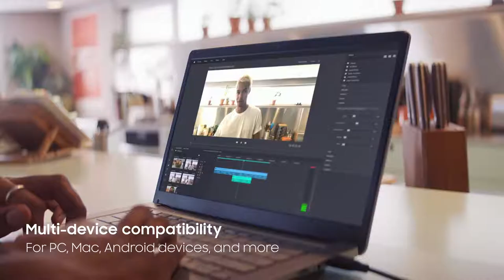Portable SSD T7 Touch Samsung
It's a super fast external storage that's up to 9.5 times faster than external HDDs — and it only takes a touch with your fingerprint to unlock. Register as many as 4 fingerprints to use with your team, and use with different devices like PC, Mac, or Android. Experience the next level of external storage.